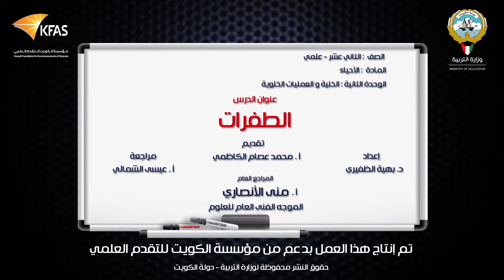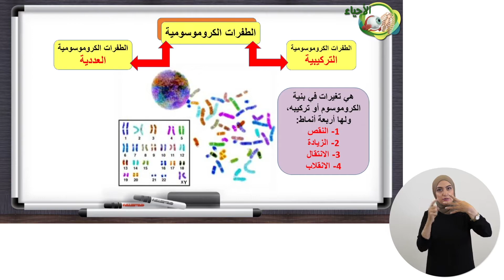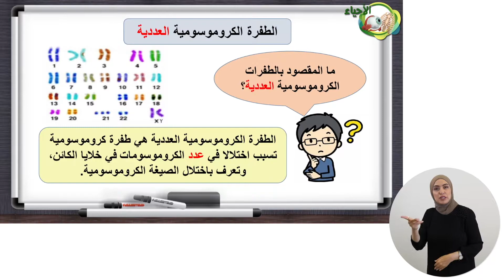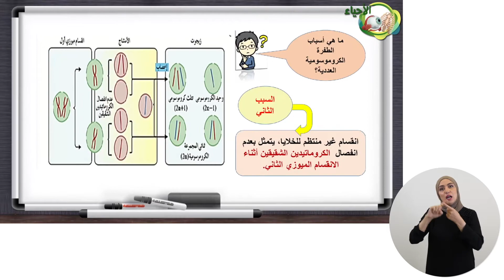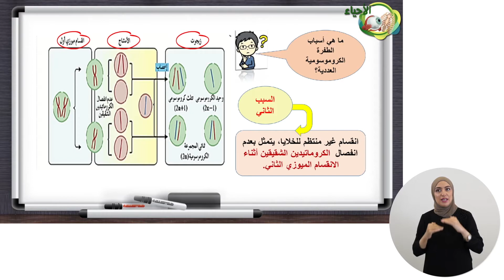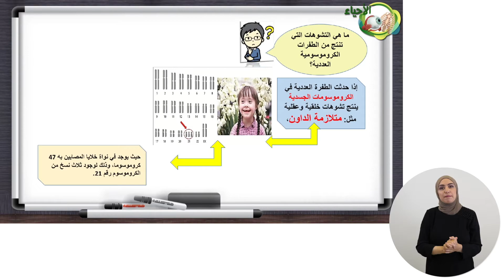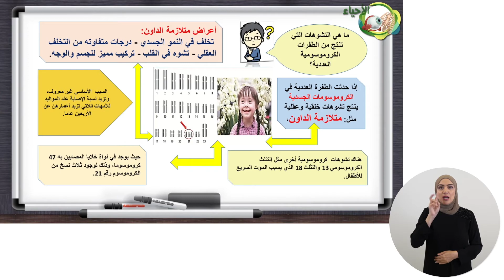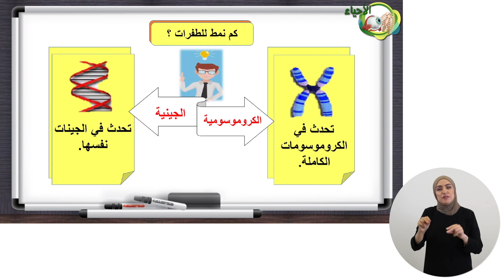الأحياء - الصف الثاني عشر - الفصل الدراسي الثاني - الطفرات - الجزء 2